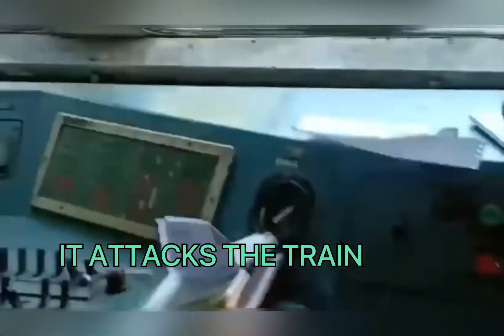Tumbleweed Invasion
In this video you will see Attack of the Tumbleweed, train riding on asphalt, elephant attacks passenger train, very old green locomotive, balls on escalator, really big slide, romping train, train crush the truck, drunk angry security